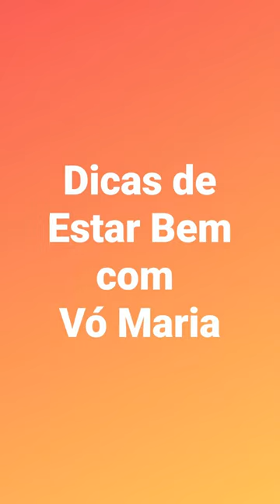Festival Estar Bem | Dicas da Vó Maria 👵🏻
Bom dia!
Conheçam a Vó Maria; 92 anos de Pura Alegria! 💝